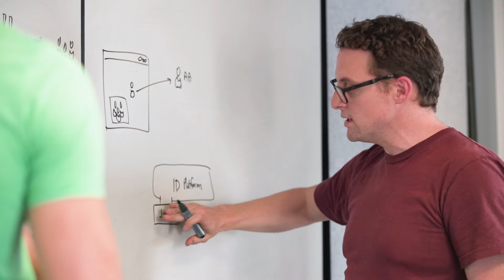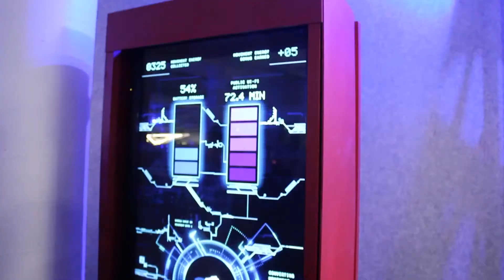Bachelor of Design Computing at the University of Sydney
From websites and mobile apps to internet-of-things products and VR environments, you will be at the leading edge of today's user experience (UX) design world when you study with us.